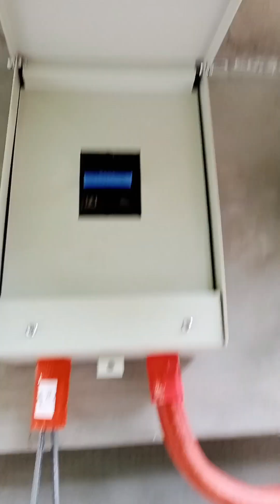Energized and LineSide Tips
Energized plus Tips sa lineside , fullbox and Enclosure wiring